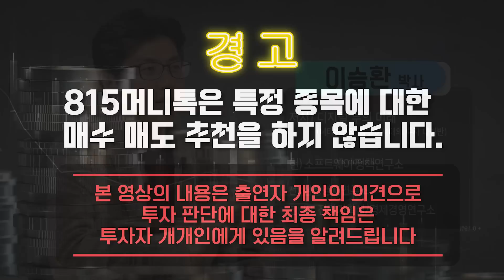디지털 길목에서 모이는 돈을 잡아라! / 챗GPT가 만든 메타버스의 거대한 가속을 지금 준비하세요 | SW정책연구소 이승환 박사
0:00 디지털 부의 미래 저자/SW정책연구소 이승환 박사(촬영일시 3월 21일 오후 2시)

0:30 메타버스가 새로운 돈의 금맥과는 연결이 되지 않는데?

5:15 디지털부라는 것은 어떻게 받아들여야 할까?

9:25 디지털 길목에서 모이는 돈을 잡기 위해 해야할 것은?

15:04 메타버스를 투자하기 좋은 시기는 언제라고 보는가?

19:29 감속 기간이 어느 정도 지나야 거대한 가속이 올까? 준비해야하는 것은?

N-40/05/20